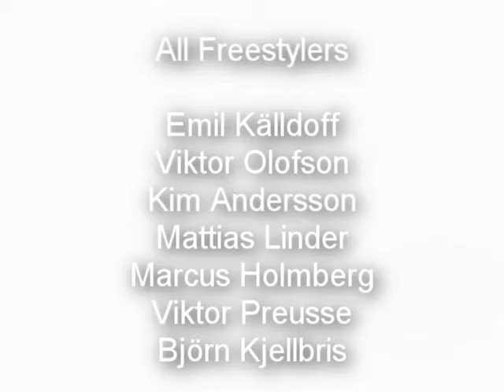Stadium Sportcamp 2010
I had some clips on my computer from stadium sportcamp so i decided to do a movie of it and here it is. Hope you will enjoy it :)